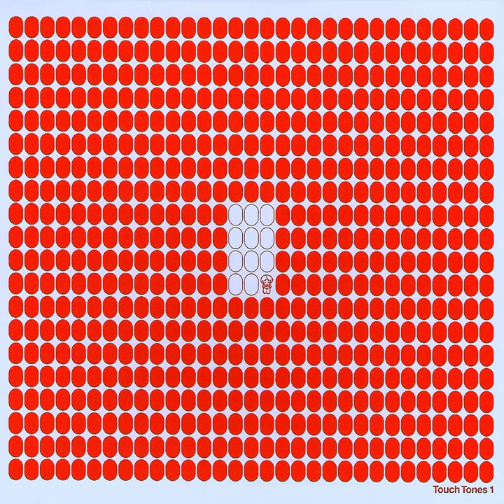Bastinado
Bastinado · Zook

Touch Tones 1